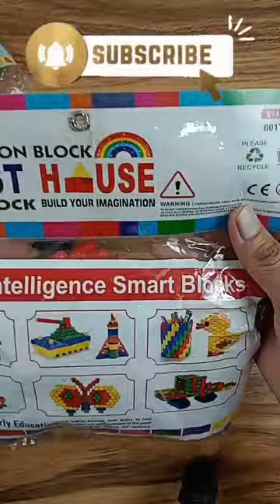block building toys| stem learning toys shorts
hello dosto Toy crunch par aapka swagat hai hamare block building toys ki unboxing men jismen mene 200pc. bale 2 stem toys ko dikhaya hai